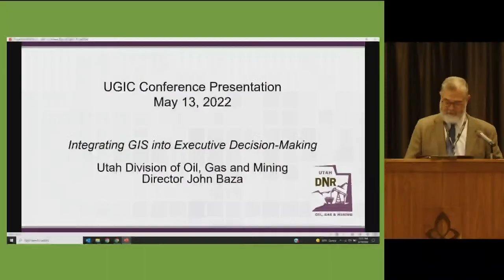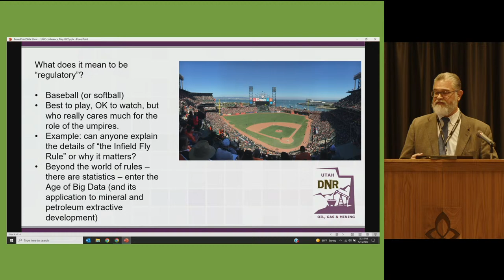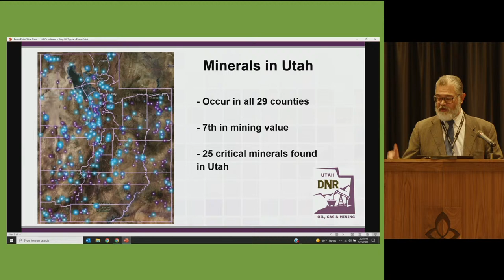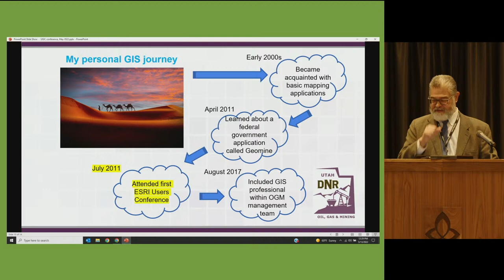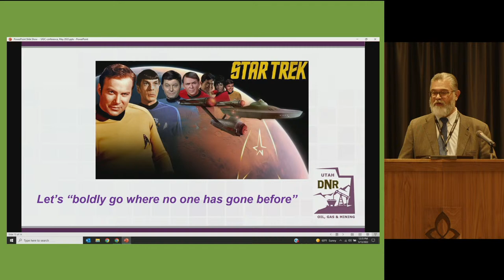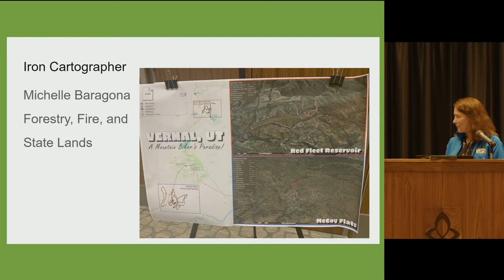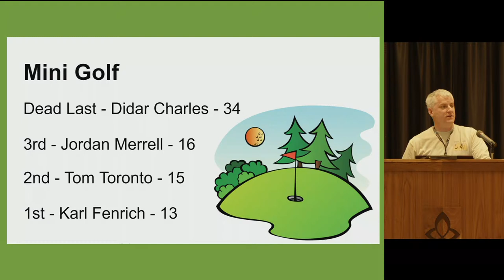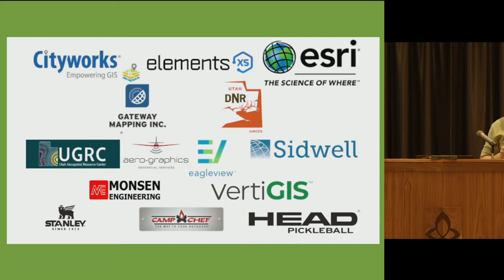Day 3 Closing Plenary 2022